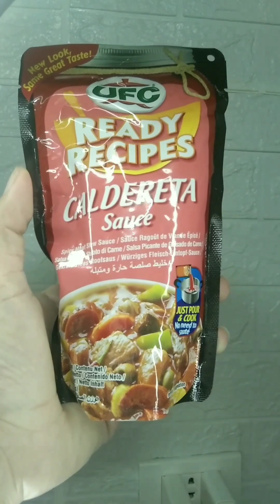Night routine, sila tulog na ikaw marami pa ding ginagawa 😆